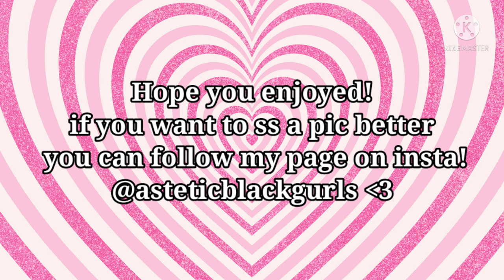AESTHETIC BLACK GIRL PFPS 2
So i basically went pfp shopping *again* and found some for yall
PLUS if you cant screenshot a pic properly, follow & msg me on my IG @asteticblackgurls and ill send it to you!